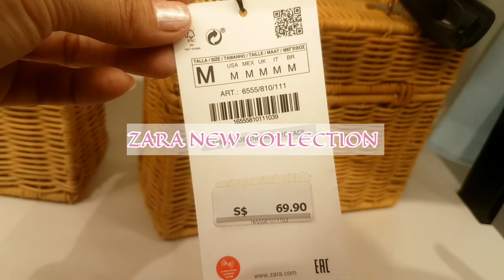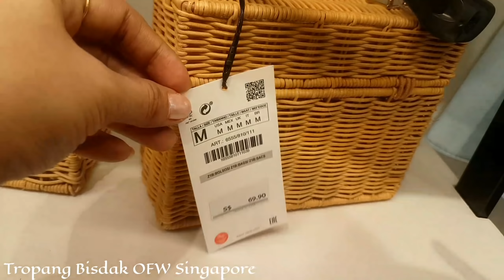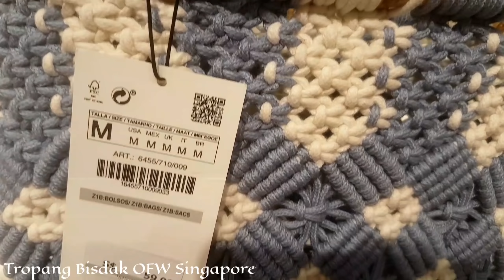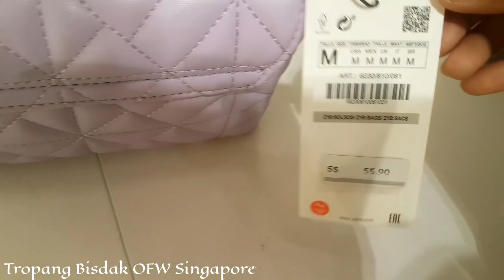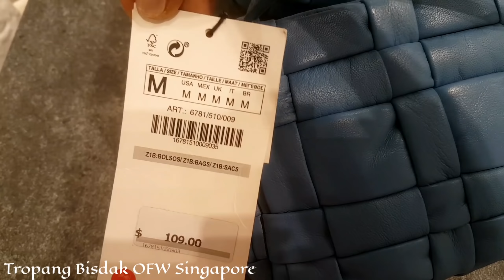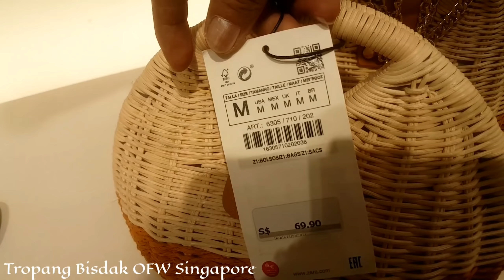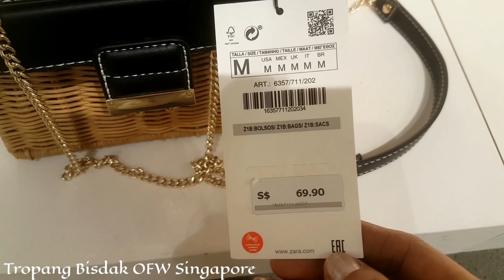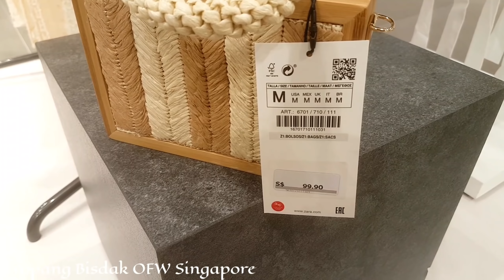ZARA BAGS LATEST COLLECTION 2021|| JUNE 2021